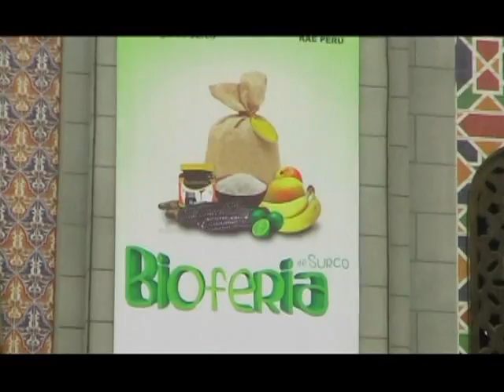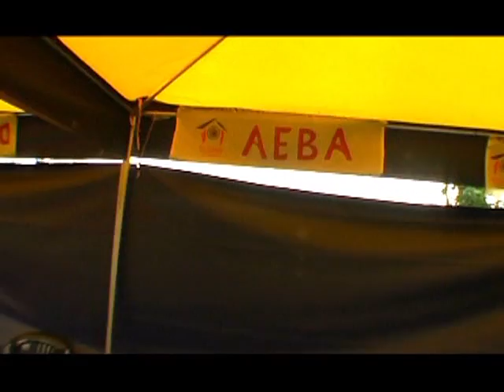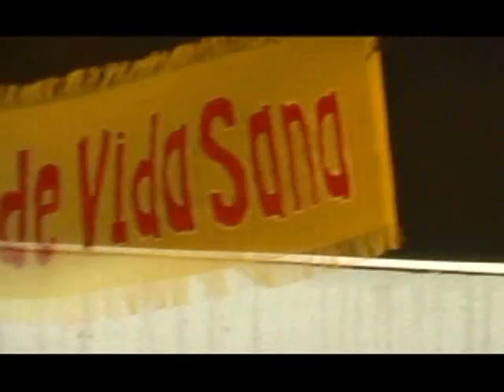P20 EM3: Alternativa Saludable. Bioferia de Surco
Come Sano y Vive Sano. El Municipio Surcano esta realizando con mucho éxito la Bioferia de Surco, una alternativa saludable para alimentación de la población de ese distrito.
Julio / Lima -Perú 2009